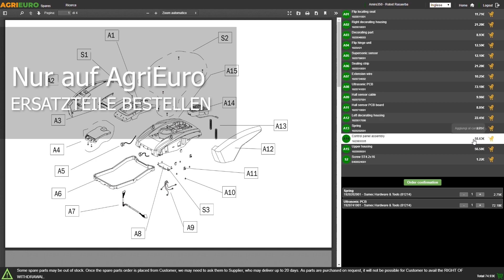Produktvideo Einhand Akku-Astkettensäge Batavia NEXXSAW V3.1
Hier ist ein Produktvideo derEinhand Akku-Astkettensäge Batavia NEXXSAW V3.1, das direkt von AgriEuro erstellt wurde, um Ihnen alle wichtigen Merkmale zu zeigen.

0:00-0:05 Intro
0:05-0:11 360°-Bild des Produkts
0:11-0:36 Unboxing
0:36-0:41 Ersatzteile bestellen
0:41-1:02 Das Gerät
1:02-1:50 Produktbetrieb
1:50-1:54 360°-Bild des Produkts
1:54-2:02 Outro

Die Akku-Astkettensäge Batavia NEXXSAW V3.1 ist das perfekte Werkzeug für alle Hobbygärtner, die mittelgroße Äste auch in großen Höhen schneiden müssen, dank der als Zubehör erhältlichen Verlängerungsstange.

Durch das geringe Gewicht lässt sich die Astkettensäge mit minimalem Kraftaufwand einsetzen.

Der Handschutz ist extra breit und ermöglicht in jedem Fall ein sicheres Arbeiten.

Die Astschere kann Schnitte bis zu 12 cm ausführen und die Kette bewegt sich mit 4,5 m/s.

Er ist praktisch wartungsfrei und durch sein geringes Gewicht leicht zu handhaben für Schneidarbeiten im Haushalt.

Ausgestattet mit einem doppelten Sicherheitsschalter zum Einschalten.

Bei dieser Elektrosäge haben Sie folgende Vorteile:

- keine Stromkabel mehr
- keine Abgase
- überaus leise
- Handlichkeit und Bedienungskomfort